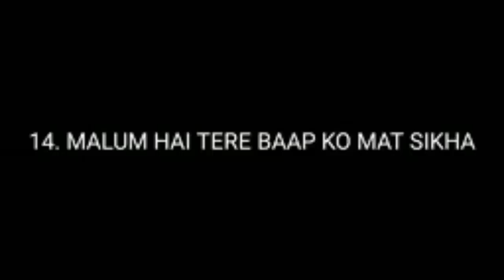aaj school se Tiku Ki chutti Ho Gayi.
Adi Diya Ko Main School Lekar Gaya Aadi Diya ka paper tha lekin tiku ki off Ho Gai uska reason yah tha Ki Aankhon Ka Jo virus Hua Hai uski vajah se schoolon mein Hafte Tak chhutiyan ho gai hai.